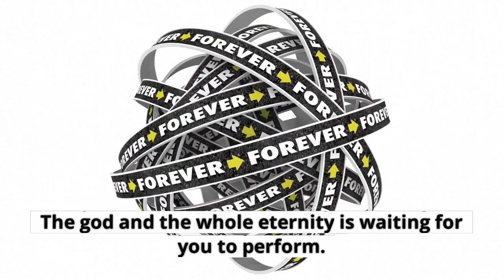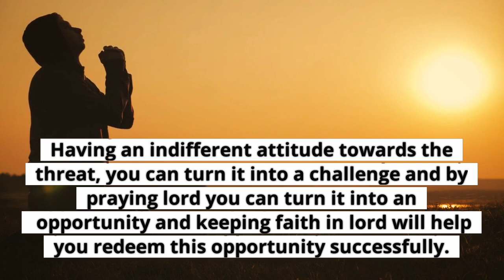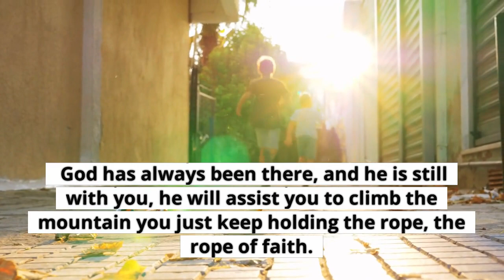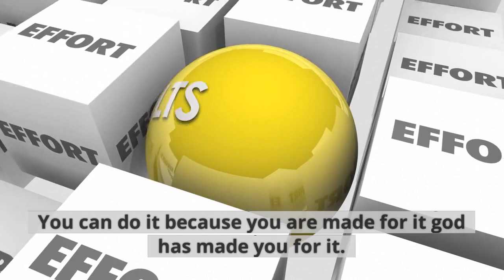God Says: I'm Trying to reach you - Don't Ignore this message